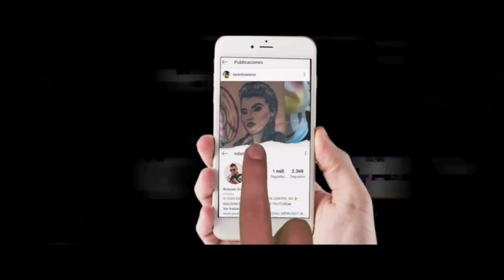POR BAJO RENDIMIENTO SALEN 4 INTEGRANTES DE LA AGRUPACIÓN DE PONCHO ZULETA